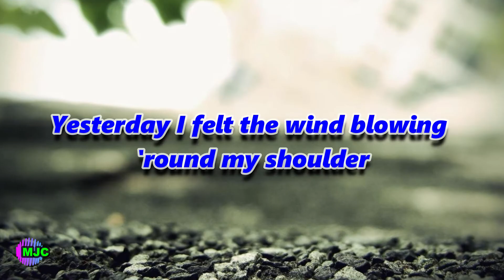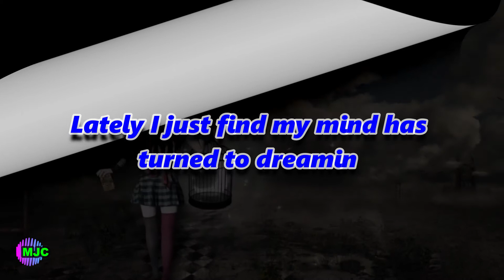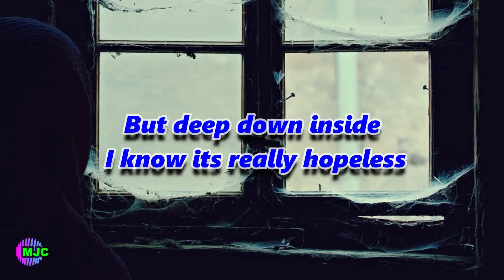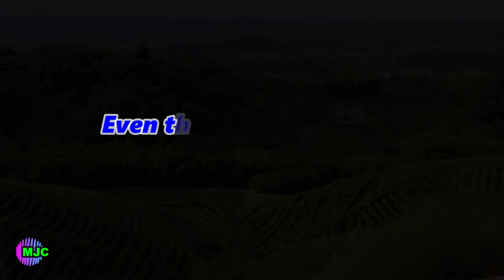Jim Capaldi - Old Photographs (Lyrics)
Title: Old Photographs
Artist: Jim Capaldi
Genre: Rock, Pop
Year: 1981

Lyrics
Yesterday I felt the wind blowing around my shoulder
Feel like I'm getting older
Still I can't forget your face

Separated by a million miles of ocean
My heart still feels emotion
Even in this lonely place

Old photographs and places I remember
Just like a dying ember
That's burned into my soul
Even though we walk the diamond studded highways
It's the country lanes and byways
That makes us long for home

Lately I just find my mind has turned to dreaming
Making plans and scheming
How I'm gonna get back home

But deep down inside I know its really hopeless
This road I'm on is endless
We climb our mountains all alone